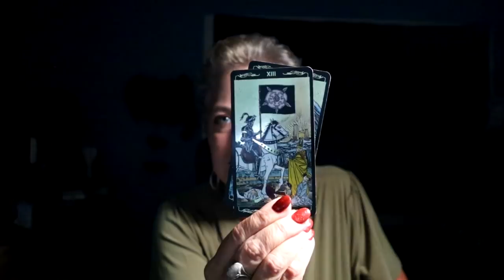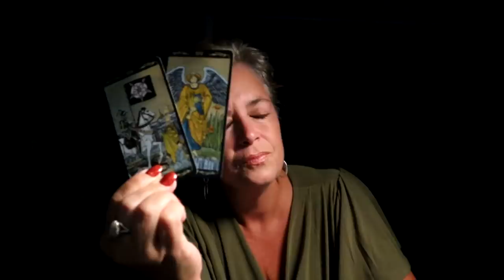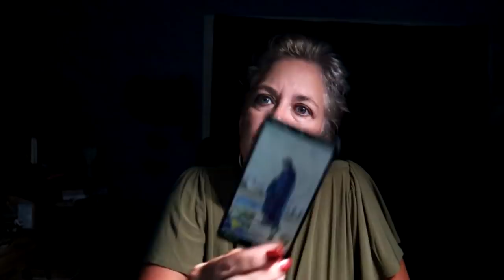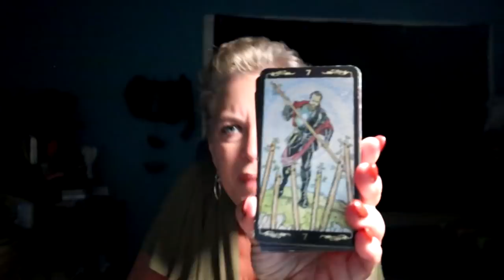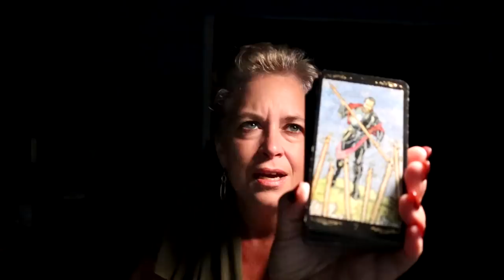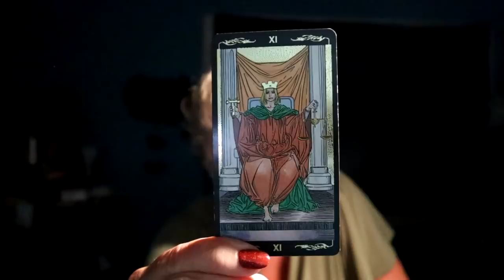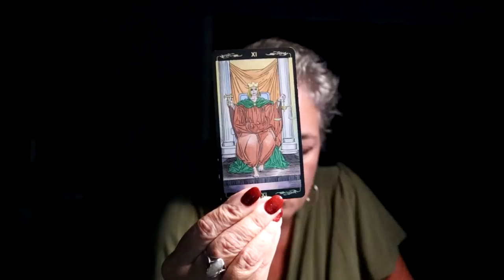The Daily Vibe ~ Major Change....It's Over & There is No Going Back ~ Daily Tarot Reading